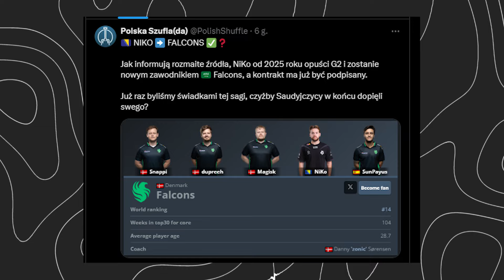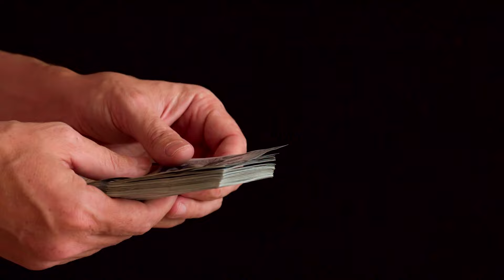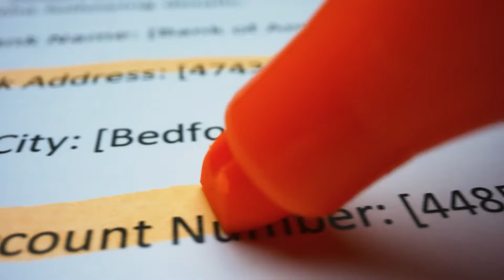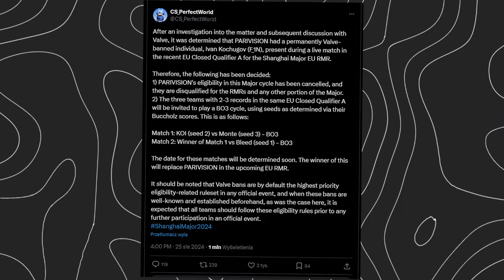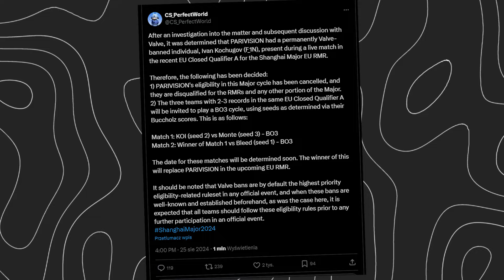NIKO TRANSFER Z G2 DO FALCONS? TRANSFERY NA POLSKIEJ SCENIE CS2! MONTE Z 2 SZANSĄ NA RMR! - CS2 NEWS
NIKO Z TRANSFEREM DO FALCONS? :O
MONTE Z KOLEJNĄ SZANSA NA RMRA! MOCNE ZMIANY NA POLSKIEJ SCENIE CS2!
Graj Odpowiedzialnie +18
Zostaw Suba - @Majkibets

00:00 - intro
00:21 - Trasnfer Niko?
01:35 - Csgo-Skins
02:10 - Karuzela Transferowa
03:37 - MONTE Z Drugą Szansą na awans!
05:20 - Podsumowanie RMR'A CQ